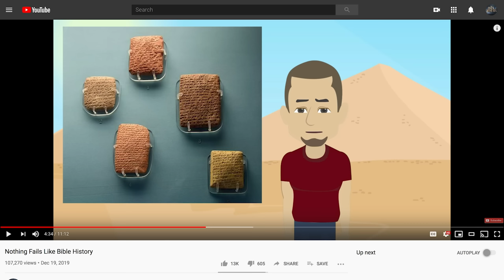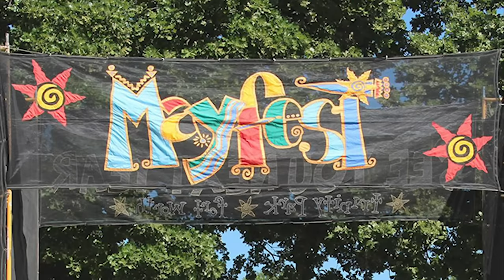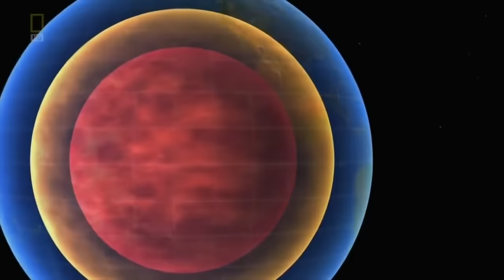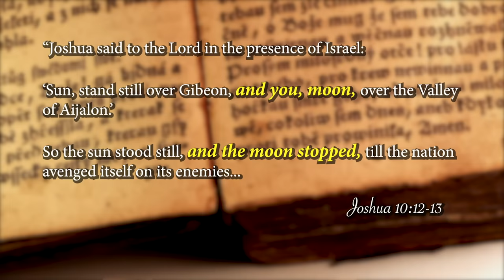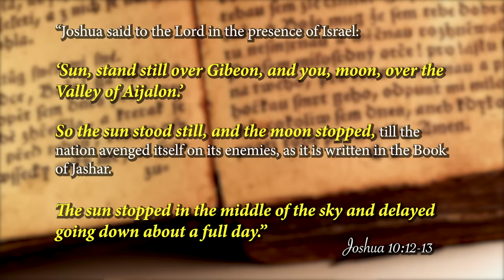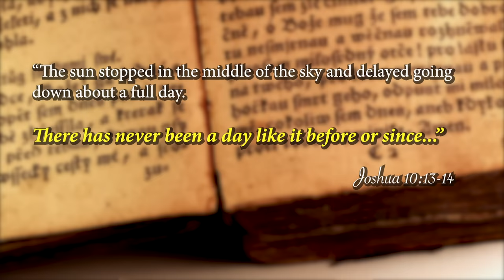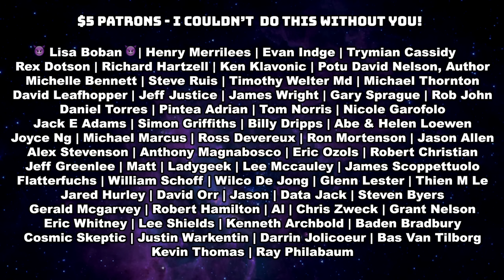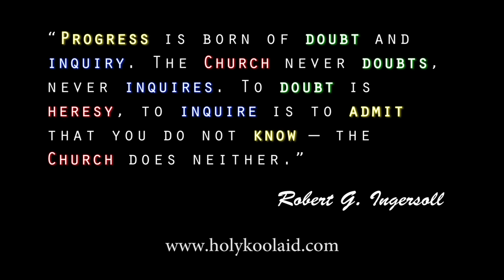Nothing Fails Like Bible History - Episode 3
Did Joshua actually make the sun stand still in the sky? What would happen if the earth stopped spinning and the moon stopped in the sky? Is there any evidence for the Biblical story of Joshua? Are science and the Bible compatible? This is the Biblical story of Joshua and the day the sun stood still in the sky. Is there good scientific evidence for the story of Joshua, or is this yet another example of how nothing fails like Bible history?

3.

5.

Want to interact with me? Join me on Twitter: @holykoolaid